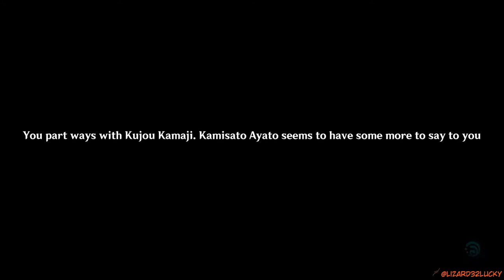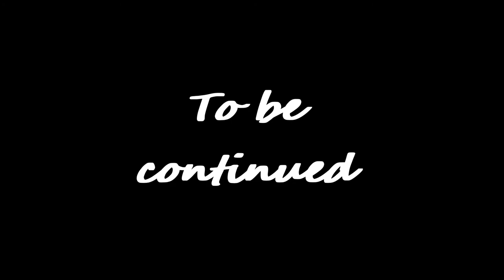Merry Ayato ?! Genshin Impact Archon Quests CH 2 53